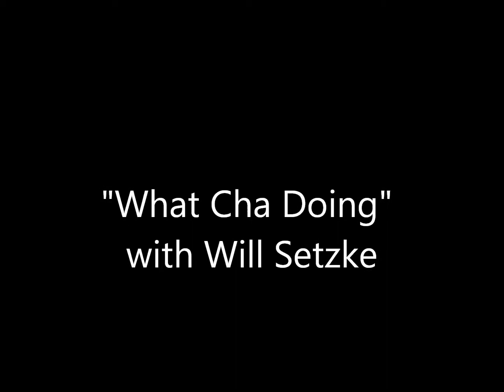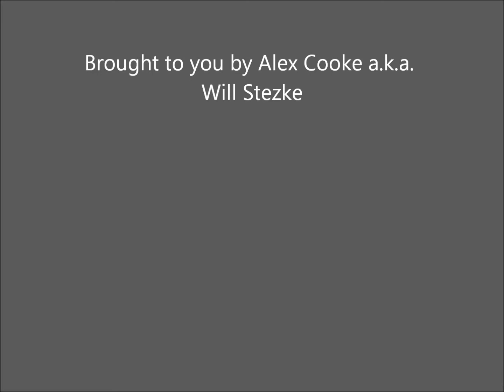what cha doing with alex cooke.wmv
"what cha doing" with alex cooke. alex is a student of mine at rock bottom music.